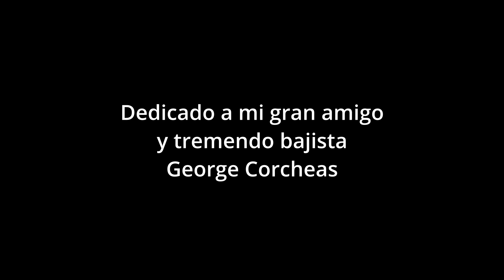Red Hot Chili Peppers - Aeroplane. Drum Cover by Joaquin Correa.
An old favourite of mine from RHCP's One Hot Minute album. It features a hard driving funk groove, courtesy of the great Chad Smith. The song itself is simple and there no major arrangements to learn but the groove is deceptively hard. You have to hit hard and try to keep it in the pocket; in other words you have to lay into it like a savage yet still try to be as precise as possible. I hope you enjoy watching this!